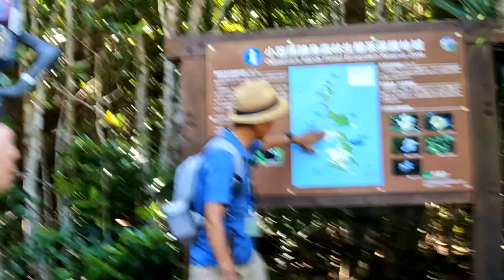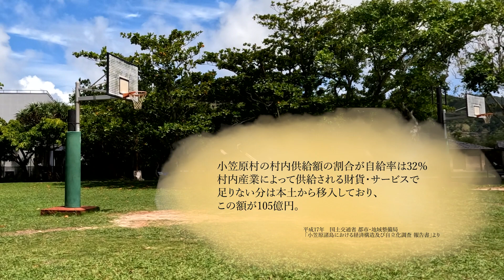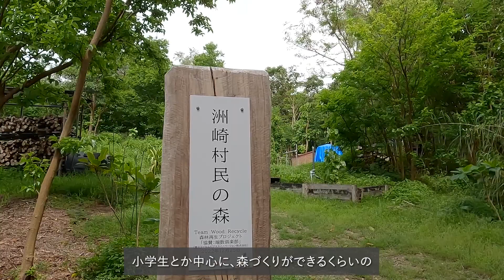父島みらい会議プロジェクト ～小笠原で働き、生活して、生きていく～【日本語版】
父島みらい会議プロジェクトは、「ありのままにいのちが輝く、別世界を生きる島」をテーマに、父島の未来を持続可能なものに、また今より更に輝く為に様々な活動をしています。

この動画は小笠原で働いて、生活していくことはどういうことだろうをテーマに、小笠原で働く人や生活する人達、小笠原の子どもたちには小笠原の未来についてなどをインタビューしながら作った動画です。

我々は訪日外国人のロングステイプログラムも考えており、HPは下記になります。